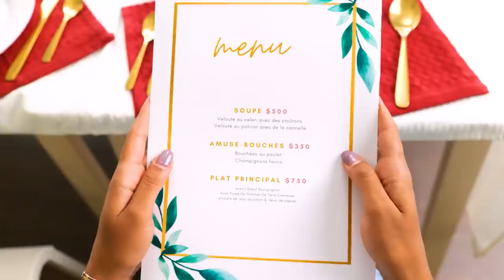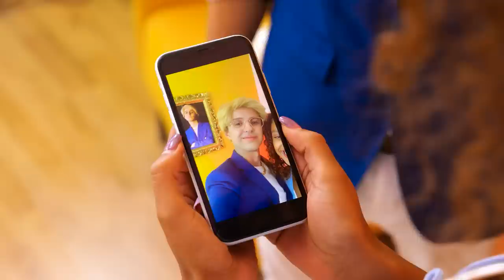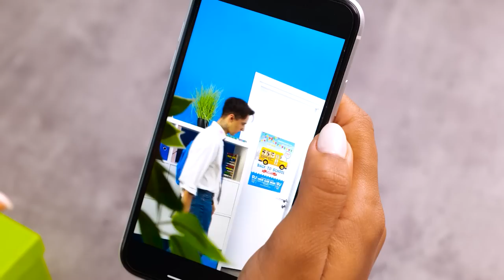BROKE Girl is in Love with Two RICH TWINS! Billionaire is my Boyfriend | Love Story by La La Life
Imagine that your BOYFRIEND is extremely RICH! 🤩 He goes to FABULOUS RESTAURANTS and wears EXPENSIVE clothes 🤑 But would he LOVE you or his MONEY most of all? But what if one day you meet his BROTHER and FALL in LOVE with him? Watch other relationship STRUGGLES in our new LOVE STORY! 😍 🥰

Chapters:
00:00 TikTok
02:00 Menu
04:45 Dance
07:10 How to style your hair
10:04 Besties
13:02 Fight
14:43 School
16:40 Food
18:35 Drawing
22:37 Necklace